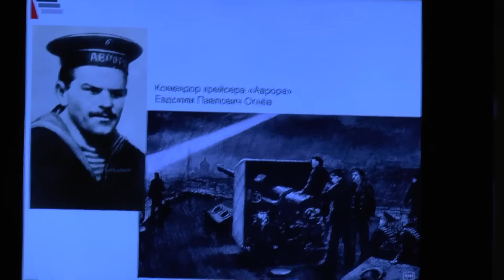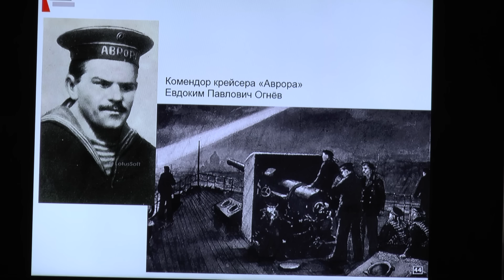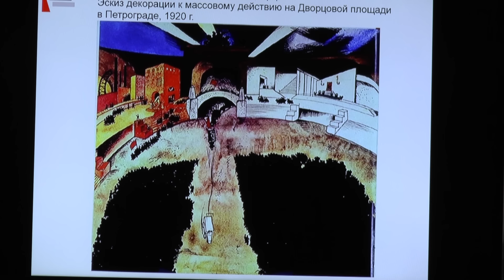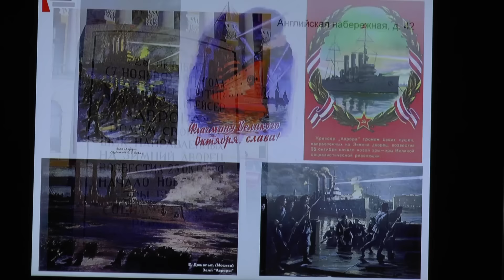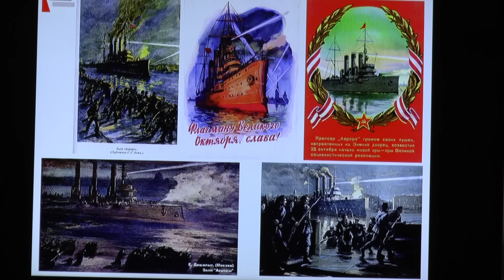Революция-100. Пресс-конференция АИРО-ХХI 1 февраля 2017 года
Ассоциация истории российского общества представляет на второй пресс-конференции «Революция-100» результаты коллективного исследования о современной историографии революции и массовых представлениях о ней — первый мониторинг 2017 года.